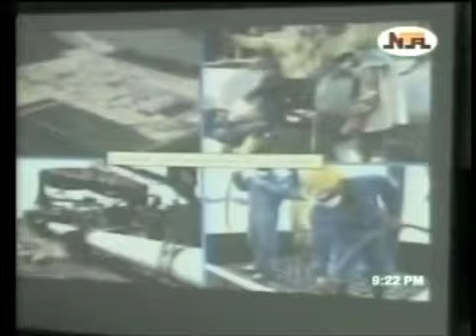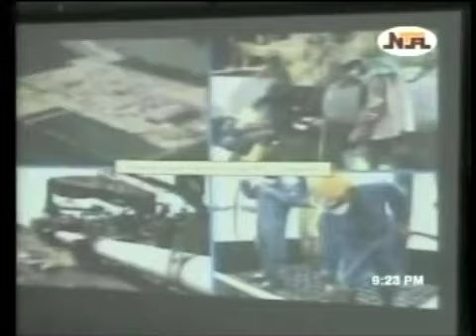NTA Network News (30th July, 2008)